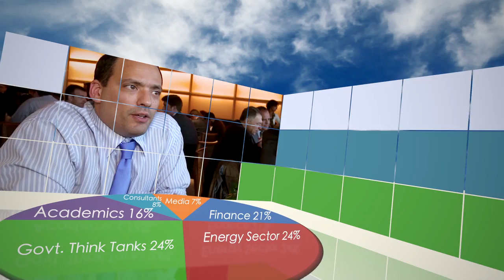IHT | Global Clean Energy Forum | Doha 8/9 October 2013